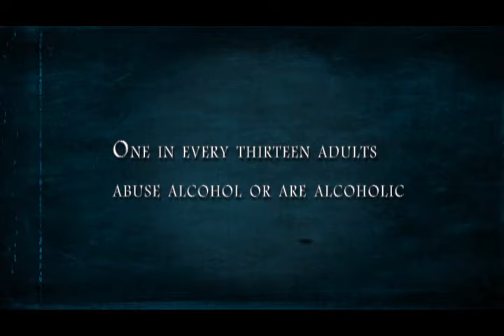Mother Of Evil-Alcohol (INFOMATRIX ROMANIA 2011- BRONZE MEDAL)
A short movie from Light Academy Boys Secondary Nairobi students and teachers.Movie is about bad effects of alcohol on family.

Kenya Light Academy öğrenci ve öğretmenlerinden alkolün kötü etkileri üzerine bir kısa film.